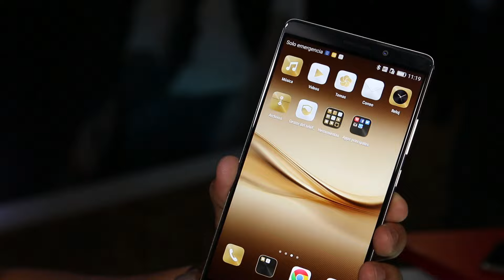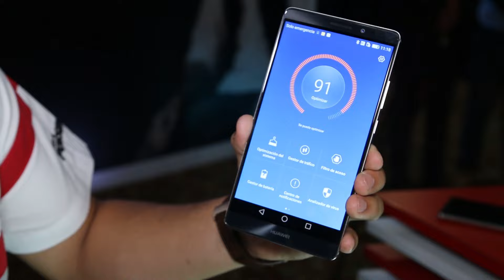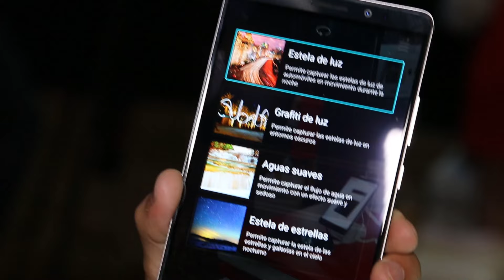Presentación del Huawei Mate 8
Gran presentación del modelo insignia de Huawei, el mate 8.